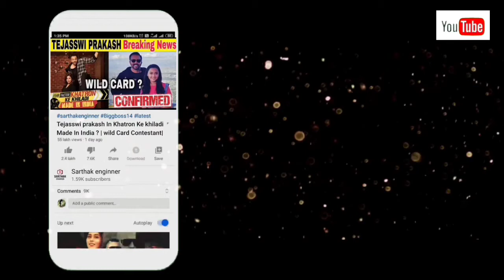SHENAAZ GILL Confirmed For WEB SERIES | Shehnaaz Gill New Song | Shehnaaz Gill New Project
Exclusive update on TV and Bollywood

Admin- MAYANK CHAUHAN
               SARTHAK CHAUHAN